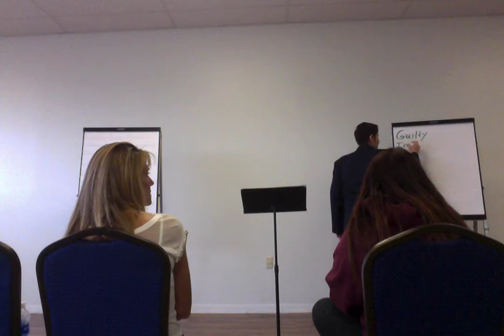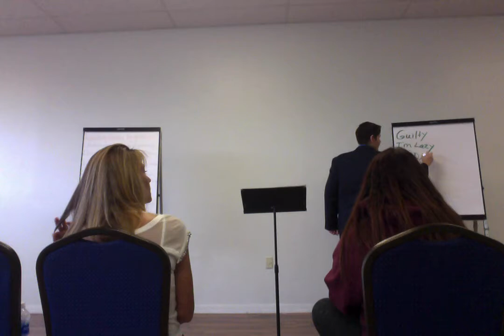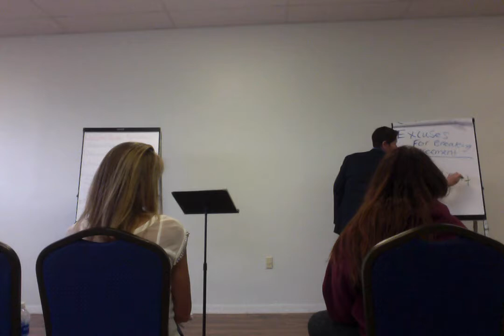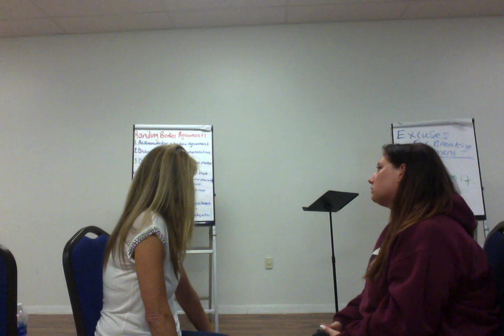Movie on 5 7 18 at 7 14 PM